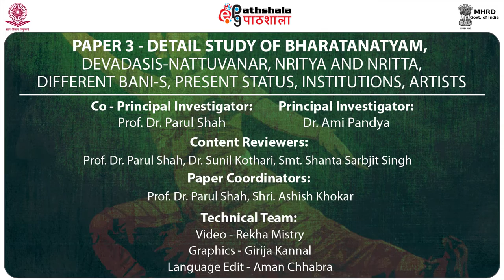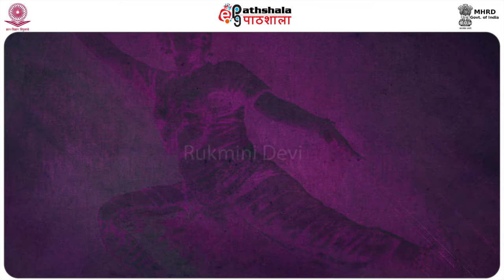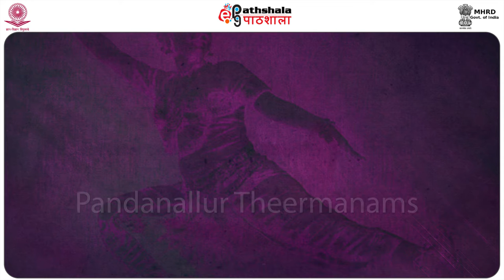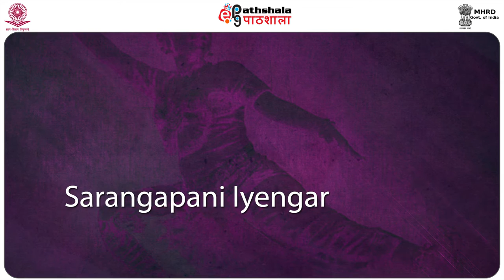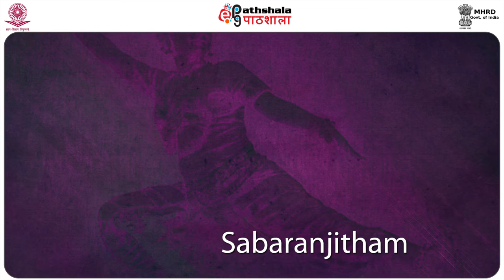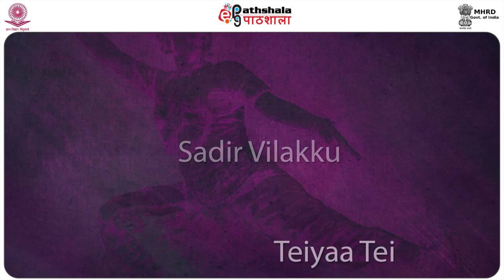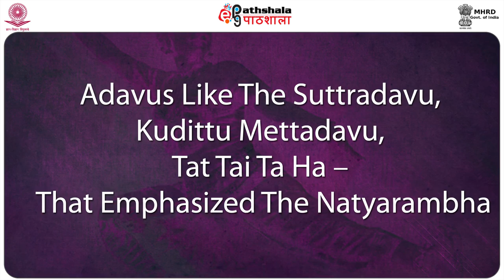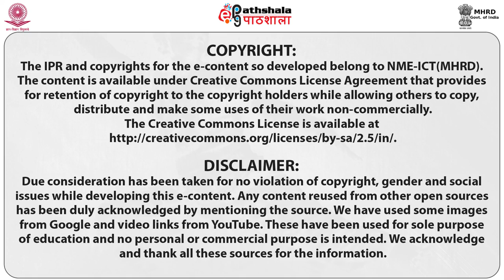Pandanallur Bani (PERA)